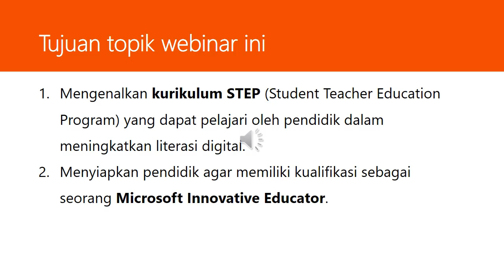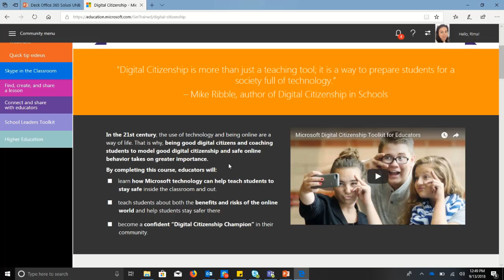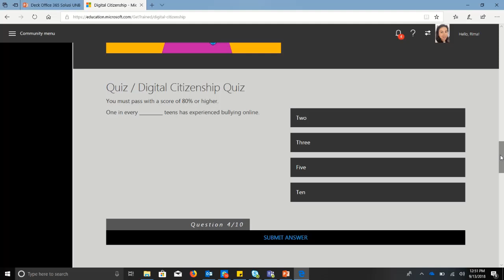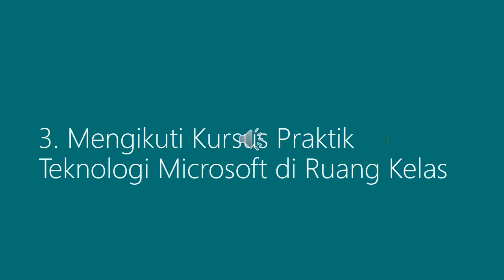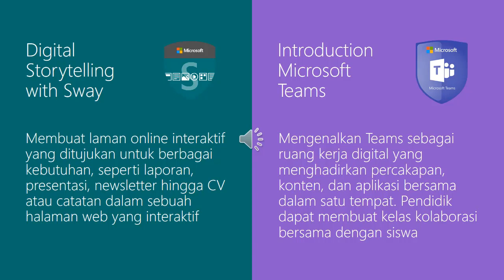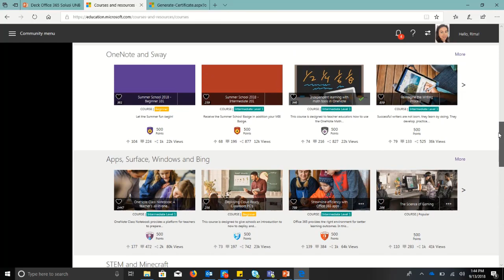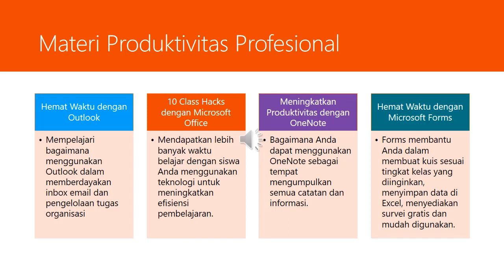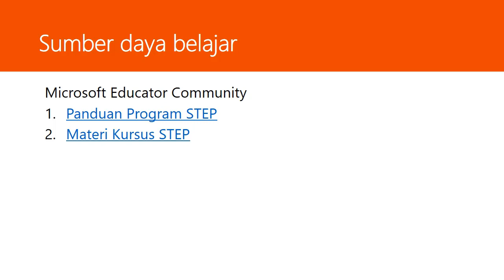Webinar 5 Langkah Mempersiapkan Diri sebagai Microsoft Innovative Educator dengan Program STEP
Webinar online kali ini akan mengenalkan kurikulum STEP (Student Teacher Education Program) yang dapat pelajari oleh pendidik dalam meningkatkan literasi digital dan menyiapkan pendidik agar memiliki kualifikasi sebagai seorang Microsoft Innovative Educator.

Gunakan kedua kode berikut dan reedem di Microsoft Educator Community untuk mendapatkan poin: RMRHN9019.